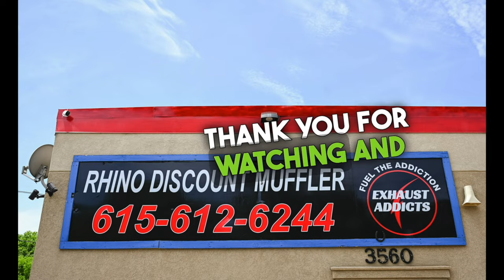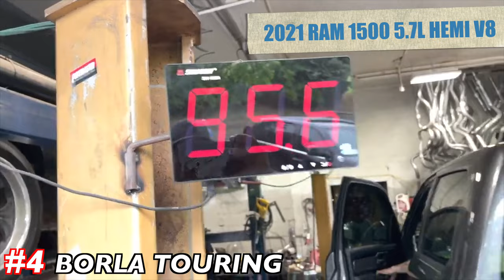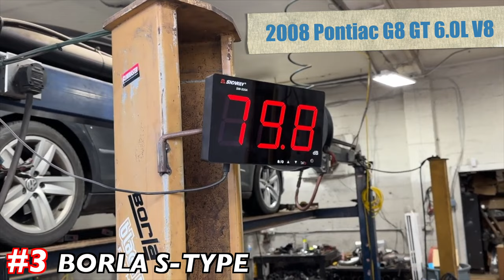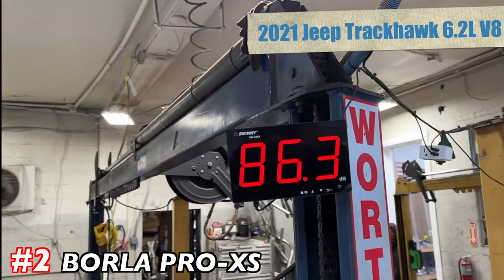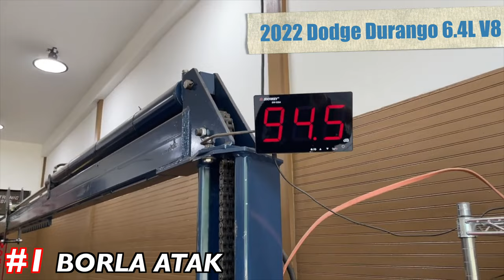We Ranked Every Borla Muffler we Carry!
**Commision Earned From Associate Links**